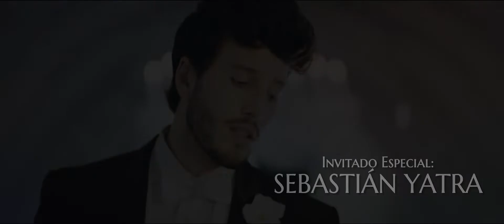ME LLEVARÁS EN TI (Iván Obando, Colombia, 2019) TRAILER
SINOPSIS: Me Llevarás en Ti, es una historia de amor basada en la vida real de un empresario latinoamericano, Gonzalo Mejía y su romance con la joven condesa polaca Isolda Pruzinsky; quienes se conocen en Roma en 1906 y el destino los acerca y los aleja en los momentos más inesperados de sus vidas. Gonzalo, es un personaje histórico que trajo la aviación comercial a Latinoamérica, mejoró la navegación por los ríos, hizo carreteras y teatros, y fundó grandes empresas.

Isolda, de ancestros rusos, es una víctima de la Revolución Bolchevique y de la Segunda Guerra Mundial, cuando los alemanes invadieron a Polonia. Producida en Colombia, España e Italia; captura la belleza de la época a través de escenarios, donde se mezclan la arquitectura europea y el colorido del paisaje suramericano. Me Llevarás en Ti, es una película que estremece y que le permite al cine colombiano soñar, y creer que sí se tienen mejores historias para contar.